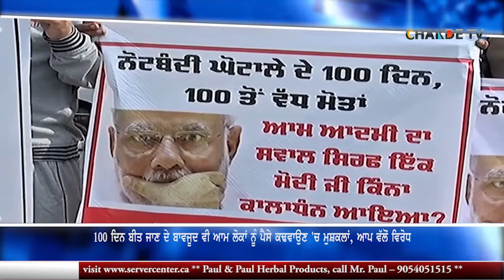Demonetisation 100 days: AAP protest against center govt in Moga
100 ਦਿਨ ਬੀਤ ਜਾਣ ਦੇ ਬਾਵਜੂਦ ਵੀ ਆਮ ਲੋਕਾਂ ਨੂੰ ਪੈਸੇ ਕਢਵਾਉਣ ਮੁਸ਼ਕਲਾਂ, ਆਪ ਵੱਲੋਂ ਵਿਰੋਧ